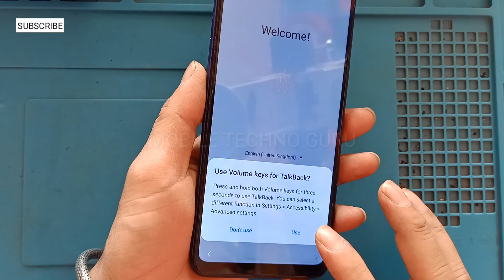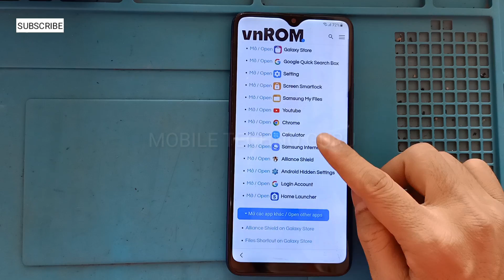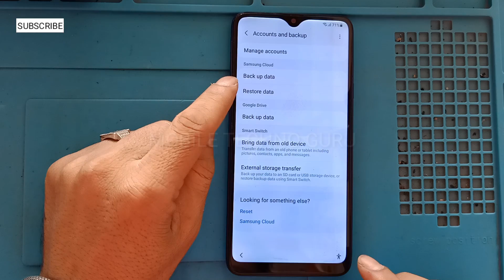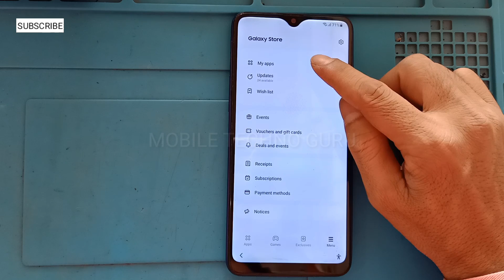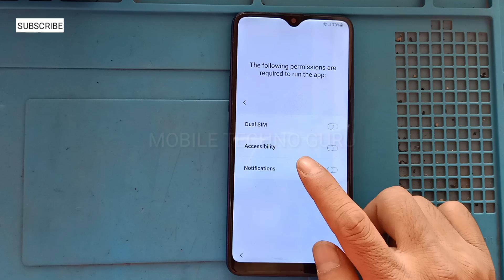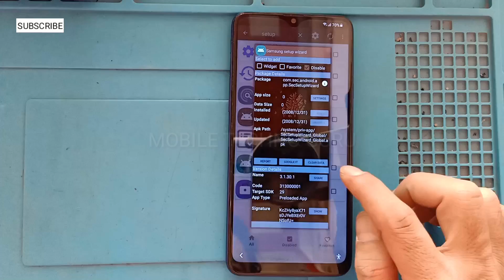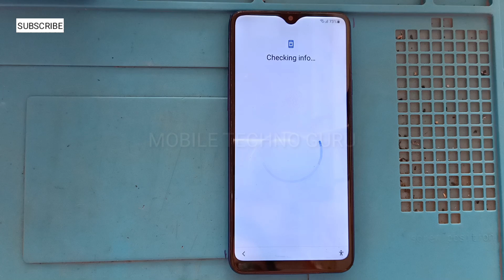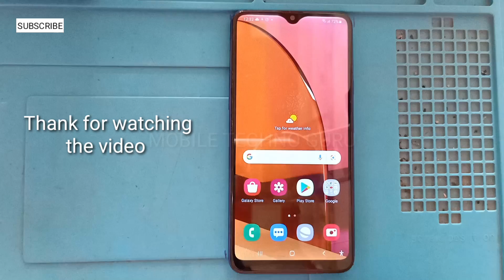Samsung A20s (A207F) Android 11 Google Account Remove | A20s Frp Bypass Trick | Latest Method 2023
Samsung A20s (SM-A207F) Frp Bypass Android 11/12 | Samsung A20s Google Account Remove Without PC